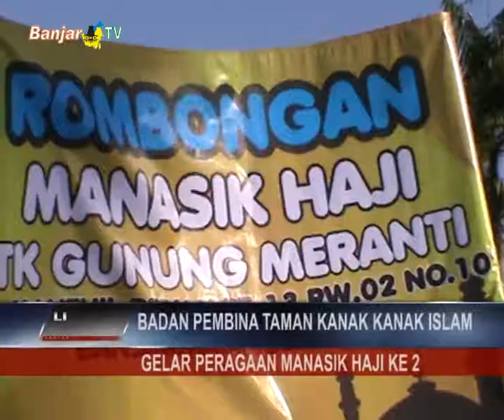BADAN PEMBINA TAMAN KANAK KANAK ISLAM GELAR PERAGAAN MANASIK HAJI KE 2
Untuk kedua kalinya, Badan Pembina Taman Kanak-Kanak Islam Provinsi Kalimantan Selatan, kembali menggelar peragaan manasik haji. Kali ini giliran Kecamatan Banjarmasin  Selatan dan Banjarmasin Tengah serta Paud di Barito Kuala.